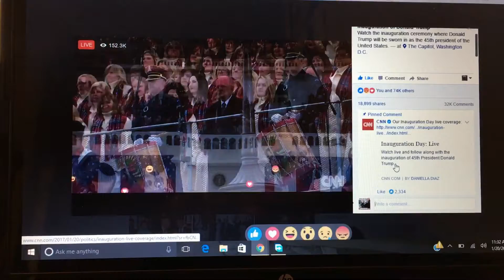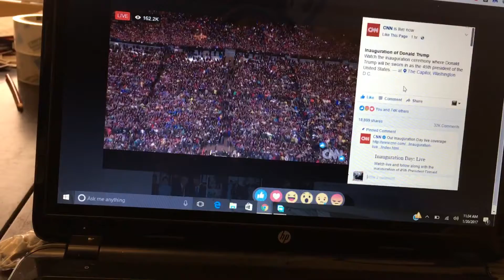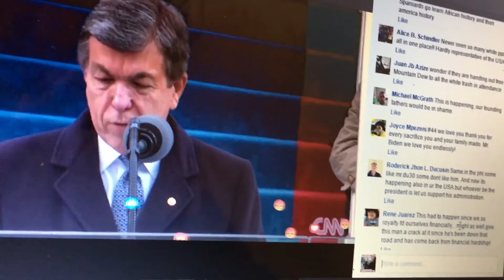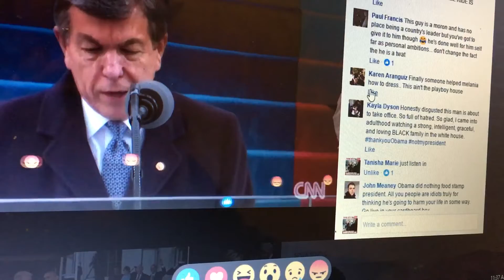Inauguration of Donald Trump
Guide to prosperity